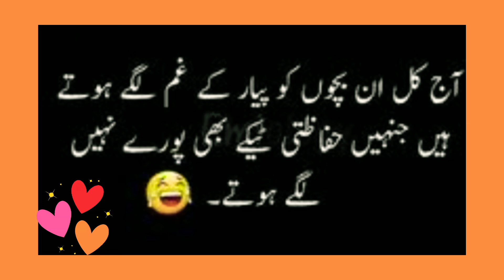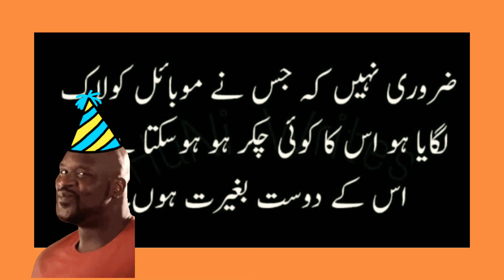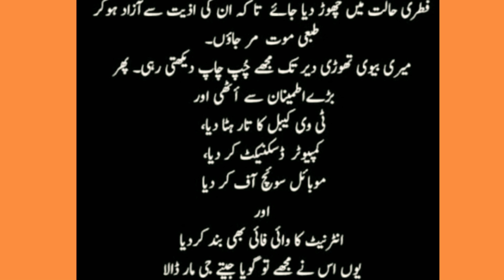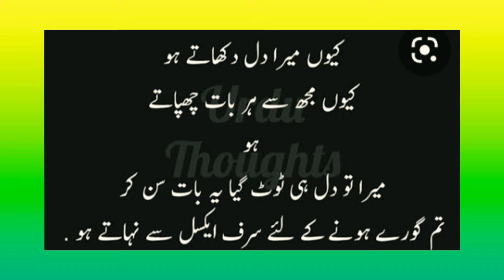Try not to laugh challenge 🤣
funny quotes 🤣🤣🤣